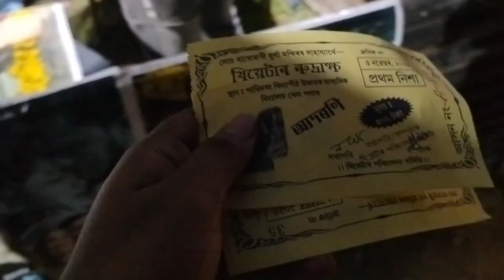থিয়েটাৰ🎭ৰুদ্ৰাক্ষৰ প্ৰেক্ষাগৃহত এটাই নাম ভুজংগ🔥|| ৰণাংগনৰ ৰূপহী || Assamese theater Vlogs 🎭🎭 2024 25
ভিডিও টো চাই কেনেকুৱা পাইছে comment ৰ জৰিয়তে জনাব